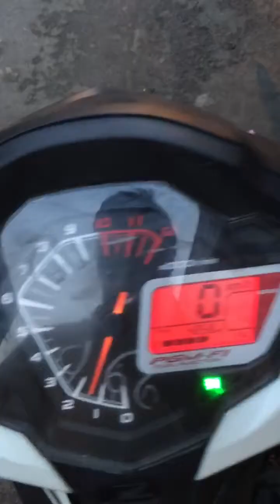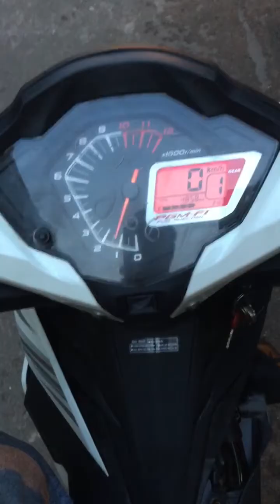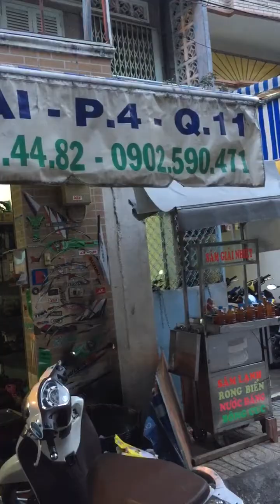Winner 150cc Làm Full Nồi Chạy Bốc Dể Vô Số Êm Ái Tiết Kiệm Xăng Tại TBK Team 147 Tân Khai P4 Q11 B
Winner 150cc Làm Full Nồi Chạy Bốc Dể Vô Số Êm Ái Tiết Kiệm Xăng Tại TBK Team 147 Tân Khai P4 Q11 Bảo 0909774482.